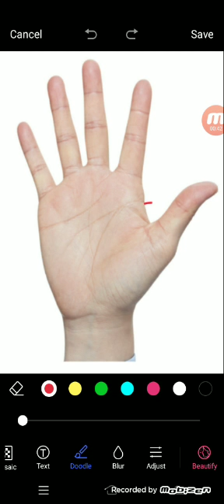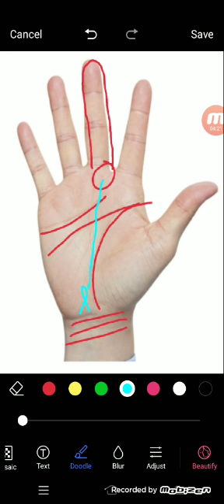हस्तरेखा में देखें शश नामक महापुरुष योग | Palmistry gyan | 9988460713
हस्तरेखा में देखें शश नामक महापुरुष योग
palmistry lines
palmistry reading
indian palmistry
palmistry money line
palmistry basics

palmistry online
learn palmistry
palmistry app
palmistry children
cheiro palmistry
palmistry money triangle
hand palmistry
head line in palmistry
palmistry books